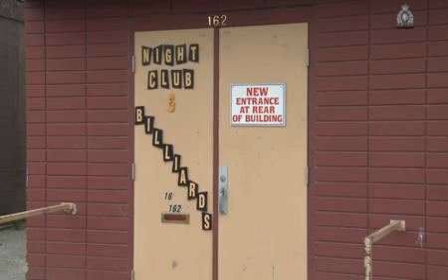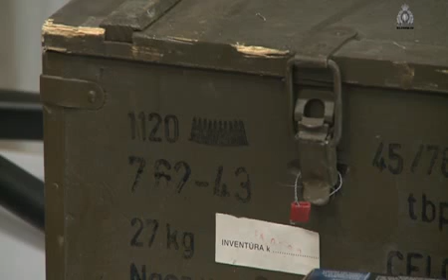Quesnel RCMP drug bust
Quesnel RCMP recovered stolen goods, weapons as well as the cocaine during a recent drug bust.